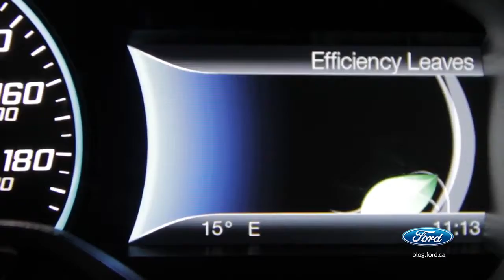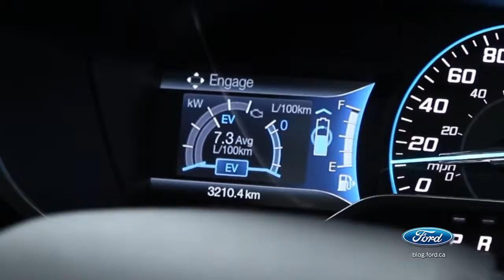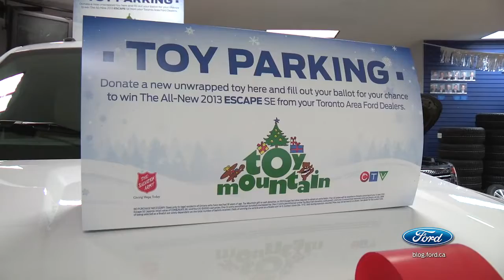Taking Ford Canada’s C-MAX Holiday Challenge (2012)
I took a day off from my CTO duties at Comprehensive Technology Solutions/Top Right Corner to participate in the Ford C-MAX Holiday Challenge, where we tried to get maximum efficiency out of Ford's new hybrid vehicles and go toy shopping for charity.